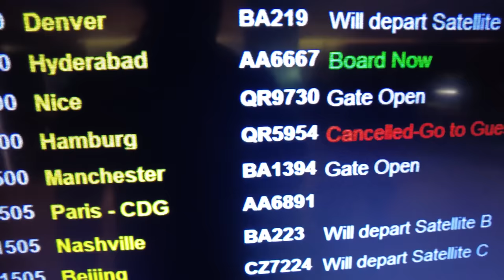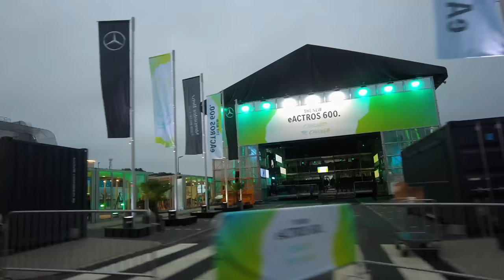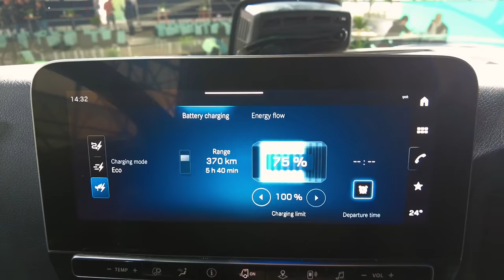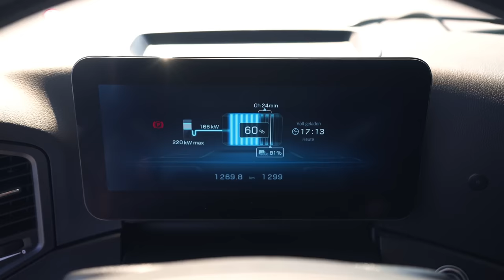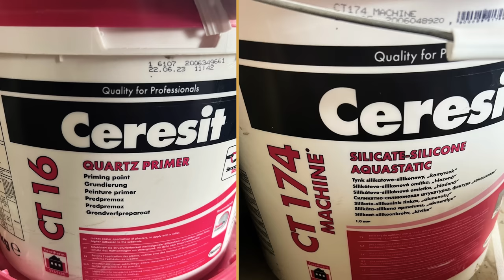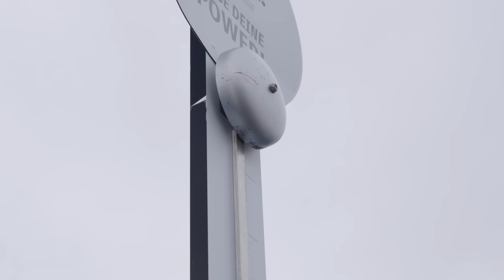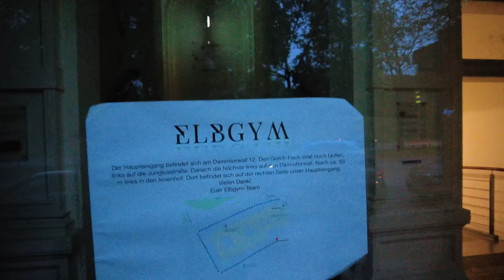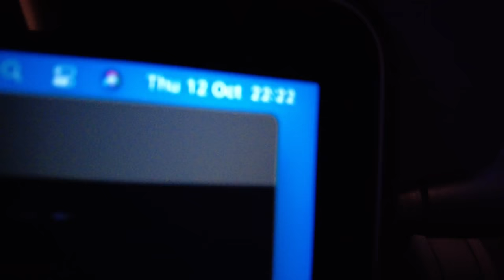Charging Forward & Making It Pay | Ashville Weekly ep158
This week at Ashville, we dismantle the gym. Loft Work continues at the Refurbishment Project. We have problems with deliveries due to bad weather and a machine goes into Limp Mode. Daniel flies to Germany, to see a new Electric Truck, dreams about opening up his own Ashville Gym,  and goes to the Boxing with the sticker man, whilst Terry is STRESSED at the yard dealing with issues by himself.

:: ASHVILLE ::
waste management  |  aggregates  |  concrete  |  construction  |  plant hire

:: DANIEL ASHVILLE LOUISY ::
Entrepreneur  |  Presenter  |  Digital Creator

CHAPTERS:
00:00 INTRO
00:24 MON
06:39 TUE
11:14 WED
19:49 THU
23:31 FRI
29:11 SAT
31:55 OUTRO